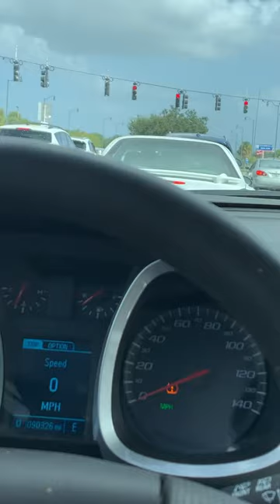Double R like Ray.. cullinan DoubleR wraith rossroyce 🛩